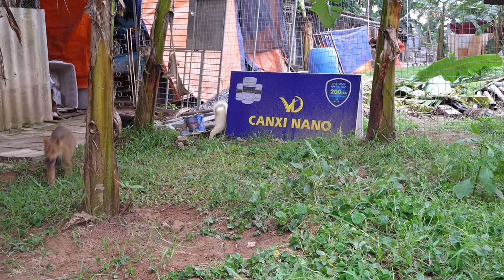Chó mông cộc bắc hà xù đẹp giá rẻ T4 2023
Chó mông cộc bắc hà đẹp giá rẻ tháng 4 2023. Chó con mông cộc bắc hà bố mẹ chó bản để mọi người cùng chọn. Giống chó ta khôn và đẹp thích hợp để nuôi trông nhà. Các bạn quan tâm cún con thì lh trại qua zl dt 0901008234 nhé.
Chó Cộc Việt Nam là kênh Youtube animals giống chó mông cộc bắc hà xù Việt Nam.